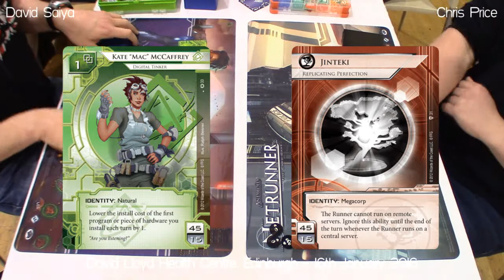[Intercity] Rd 5 Game 2 - Kate (David Saiya) vs RP (Chris Price)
In our final video from Edinburgh, Team London's Dave faces Team Newcastle's Chris. Dave's magnum opus, his wacky Hyperdriver-DDoS-Keyhole Kate takes on Chris' RP. Johno and Joey try to keep up.

Edinburgh Intercity Friendly - Round 5 Game 2
16th January 2016
At David Lloyd Health Centre, Edinburgh